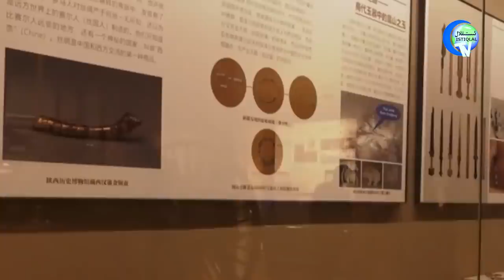ئىستىقلال كۈندىلىك خەۋەرلىرى 2022-07-23، ئامېرىكا: خىتاينىڭ ھۇجۇمى ۋاقىت مەسىلىسى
ISTIQLAL KÜNDILIK XEWERLIRI 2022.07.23 / AMÉRIKA: XITAYNING HUJUMI WAQIT MESILISI